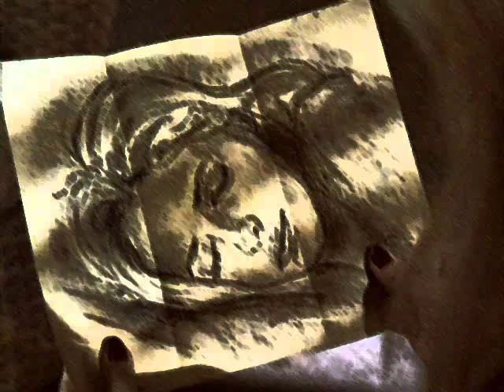Buffy & Angelus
Buffy & Angelus (montage vidéo).
EVANESCENCE - Haunted